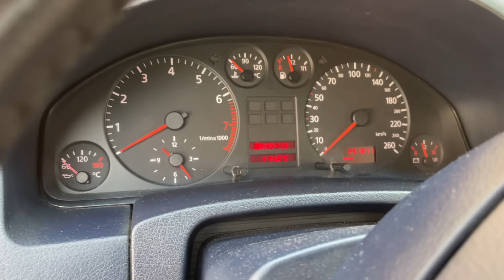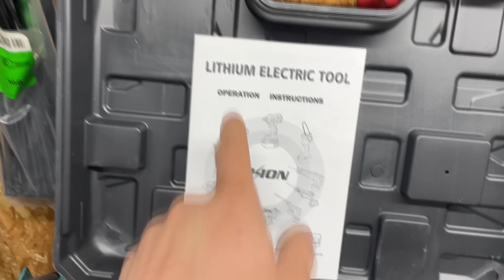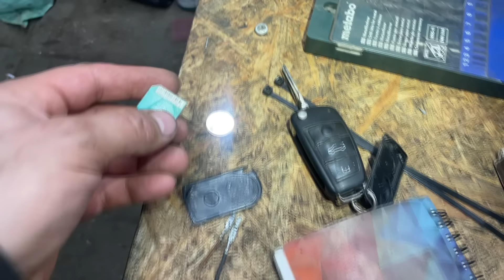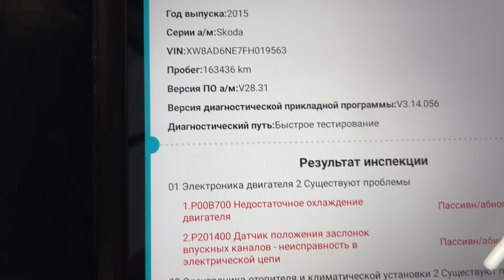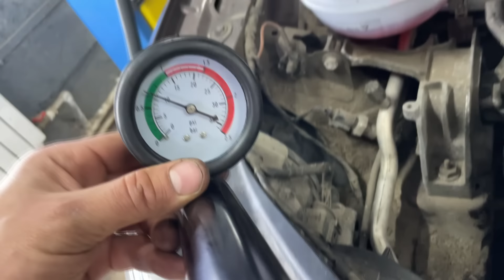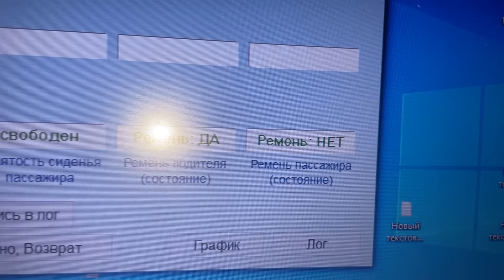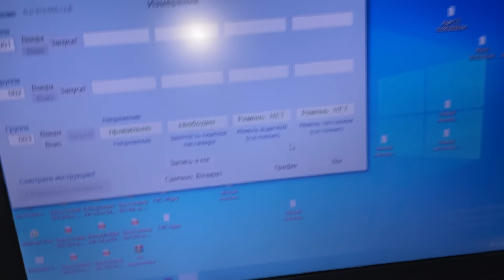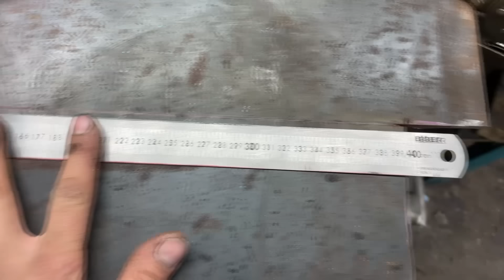Жесть на СТО или будни автомеханика #226 Неожиданная находка под капотом Ауди. Оживляем мертвеца.